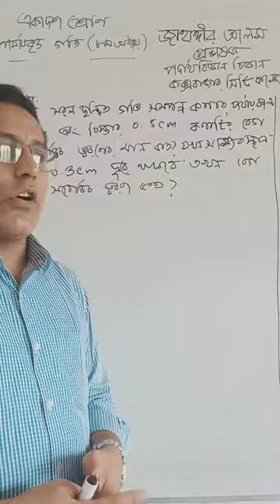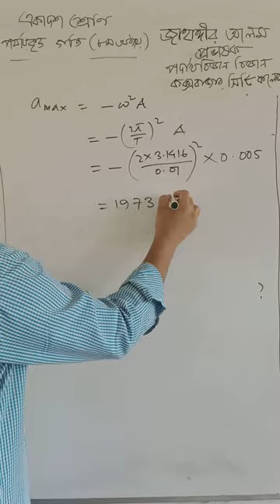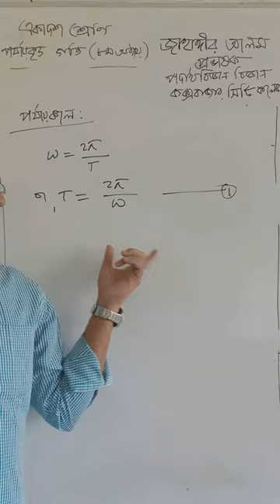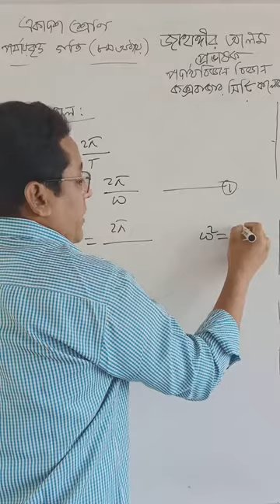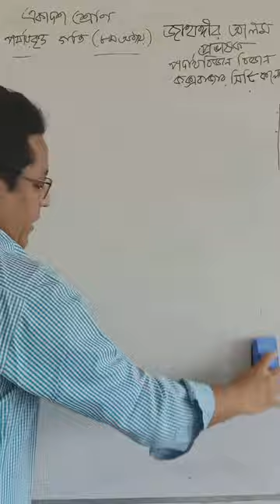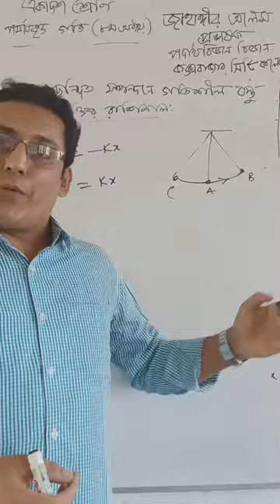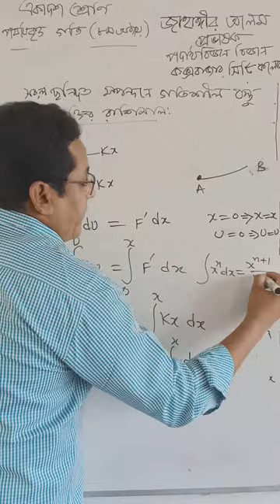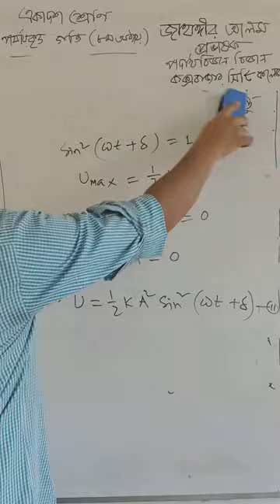পর্যাবৃত্ত গতি (লেকচার নং-০৫, ৫ম এপিসোড) একাদশ শ্রেণি।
সরল ছন্দিত গতি সম্পর্কিত সমস্যার সমাধান, ব্যবকলনীয় সমীকরণ হতে পর্যায়কাল এবং কম্পাংকের রাশিমালা, সরল ছন্দিত স্পন্দনরত কণার শক্তি তথা স্থিতি শক্তি নির্ণয়)